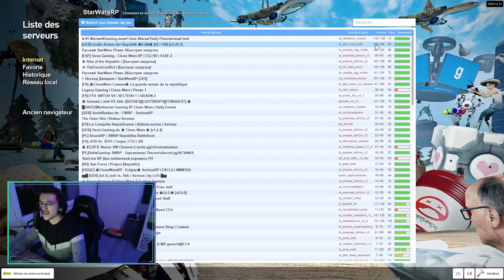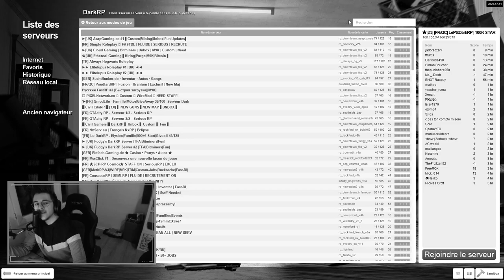POURQUOI J'AI ARRÊTÉ GMOD.(ANNONCE FIN DE VIDEO)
Voici les raisons du pourquoi du comment ^^
*je n’arrête pas forcément le jeu